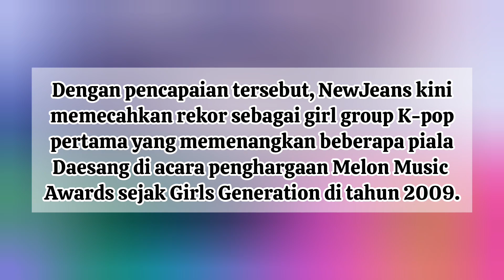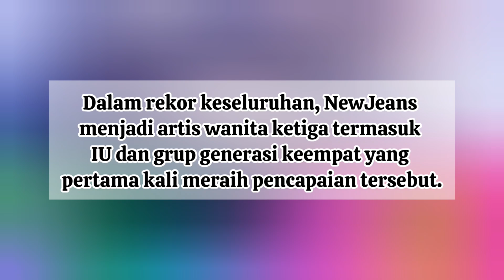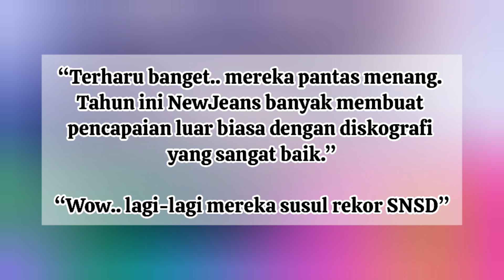NewJeans Borong Dua Piala Daesang di MMA 2023, Pecahkan Rekor 14 Tahun Untuk Girl Group K-Pop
Sumber : KPOPCHART.NET
Penulis : Rizki Amalia Pertiwi
Editor: Dendy Febrianto
Rilis : Sabtu, 2 Desember 2023 | 20:38 WIB

Korean Facts

✨Jangan Lupa :

📌and Share Chingu

✨Hastag